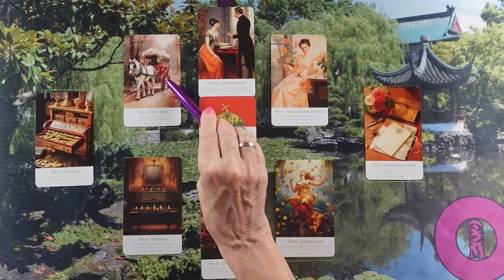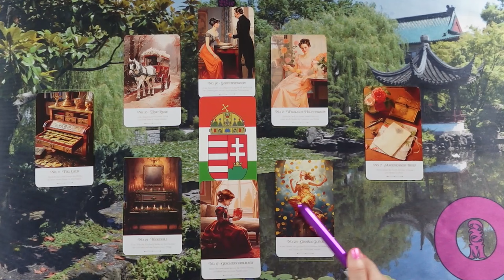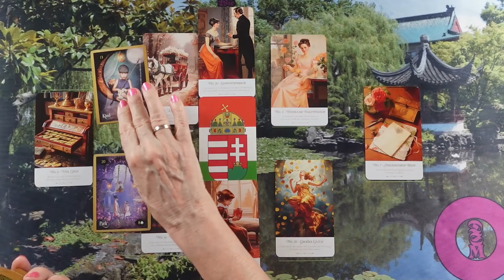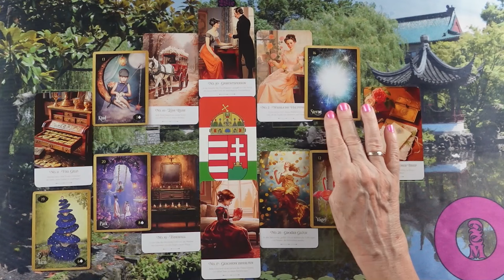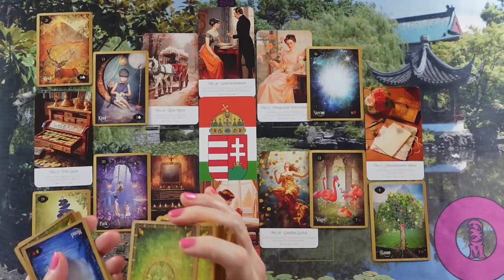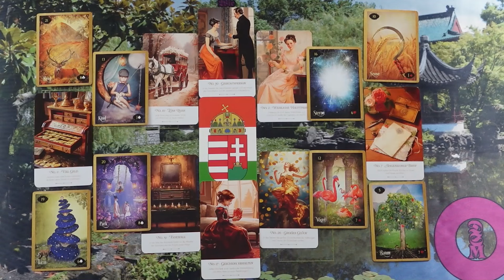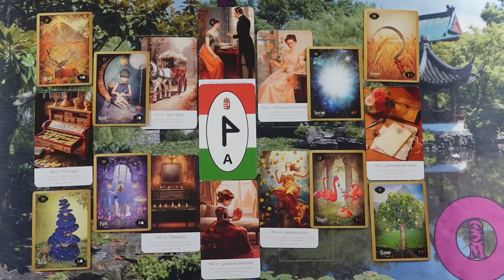ORAKEL a szerelmi kapcsolatodra ❤Jóslás